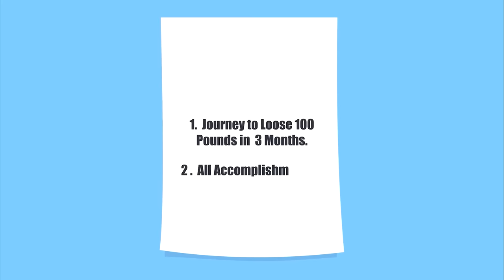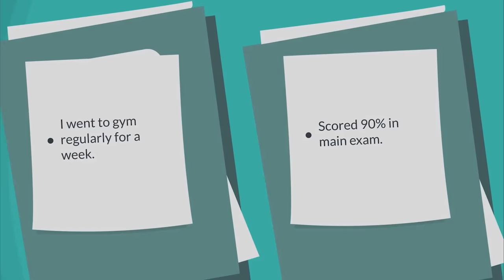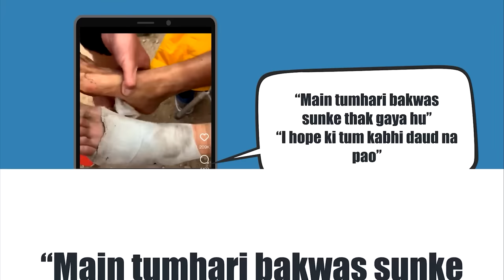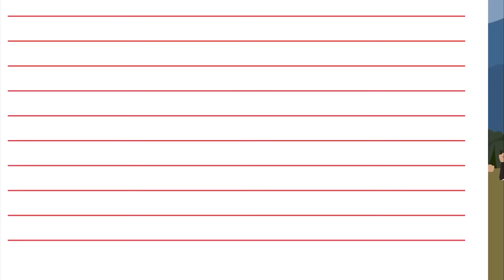How To Be Disciplined Like David Goggins | 5 Mental Hacks For Discipline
In this video, we're going to learn how to be just like legendary endurance athlete and Navy SEAL, David Goggins!

If you're looking to improve your discipline and achieve your goals, then this video is for you. We're going to learn 5 mental hacks that David Goggins uses to push himself through the impossible.

Timestamps
0:00 Be careful with these
0:36 technique 1
2:51 technique 2
5:09 technique 3
6:46 technique 4
8:35 technique 5